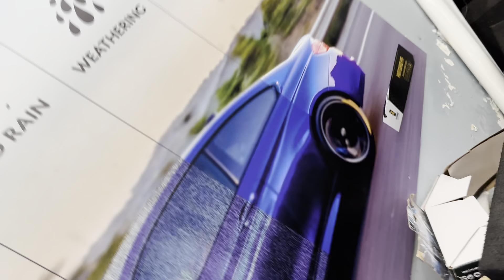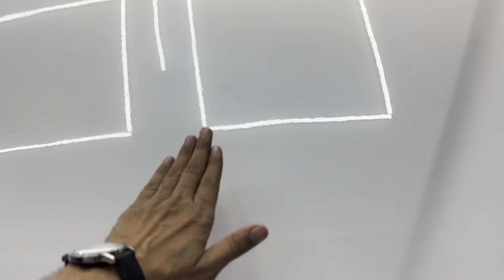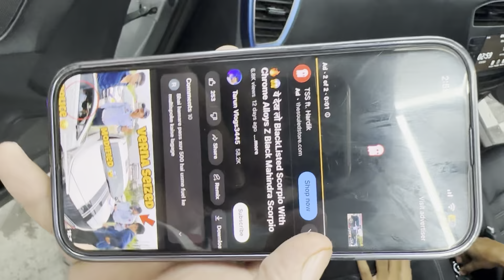Verna done with Customised Headlights | Modified i20 done with Ceramic Coating | i20 Highend audio✅